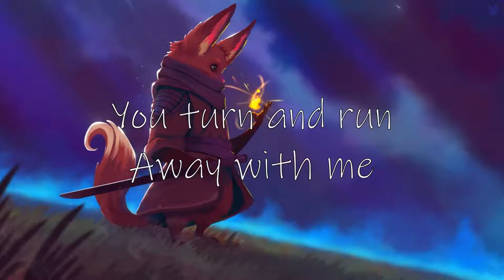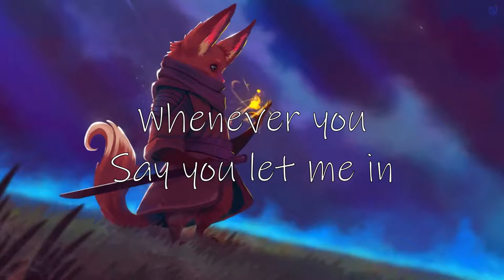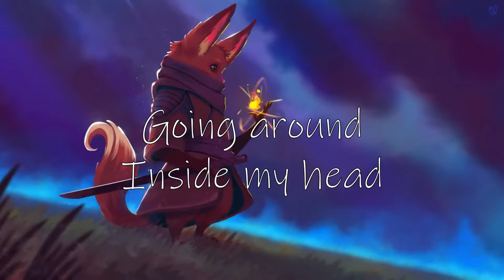Tawgs Salter | Brave | Nightcore Lyrics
Song- Brave
Singer- Tawgs Salter

Lyrics-
I think I'll be brave
Starting with you
But I'll fall away if you tell me to
I'd rather be wrong
Then hope that I'm right
'Cause I can't go on with this all inside
And say how I've wanted you
Going around inside my head
Trying to talk me out of it
So lonley...Too lonley
If there's a possibility
You turn and run away with me
I need to...To show you before it fades
Starting with you
Than hope that I'm right
Over the bridge and down a ways
Far off ahead I see a face
I follow, it's swallows me
Where do i begin
Whenever you say you let me in
Starting with you
I'd rather be worng
Say how I've wanted you
So lonley...

Show- Unknown

Character- Unknown